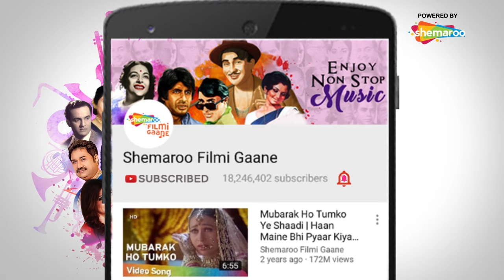Mirchi Re Mirchi (HD) | Jurmana (1996) | Mithun Chakraborty | Rambha | Popular Bollywood Song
Movie: Jurmana (1996)
Song: Mirchi Re Mirchi
Starcast: Mithun Chakraborty, Rambha
Singer: Sudesh Bhosle, Poornima
Music Director: Dilip Sen-Sameer Sen
Lyricist: Mithilesh-Maan Singh